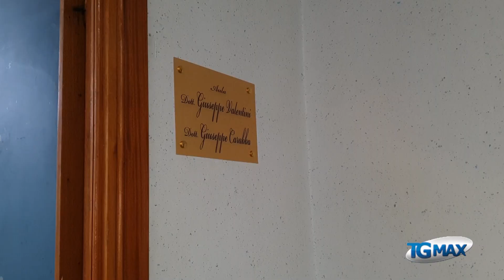Lanciano: gettò la moglie dal ponte, 14 anni per Angelo Bernardone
"La cattiva sanità mi ha portato a fare quella cosa", il racconto del reo confesso dell'uccisione di Maria Rita Conese, 72 anni.